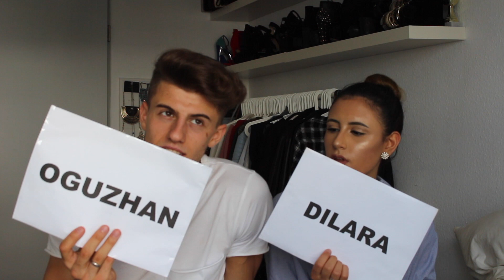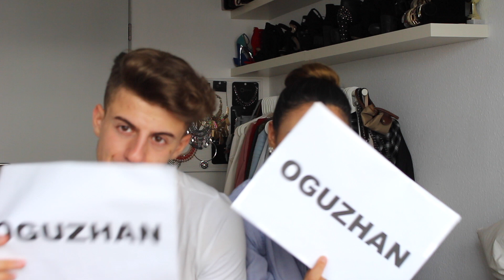WER WÜRDE EHER ..?! | Dilara & Oguz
Hey zusammen,

hier unsere zweite gemeinsame Challenge!
Hoffen es gefällt euch!

Hinterlasst uns eure nächsten Challenge Wünsche unten in den Kommentaren 👇🏼